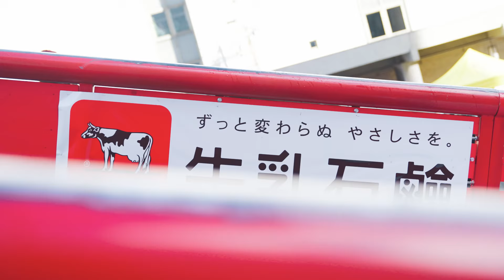【COWDAY STREET 2024丨1分間ハイライト】世界初！？お寺で開催のスノーボードストリートイベント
COWDAY STREET 2024、初のお寺開催となったスノーボードストリートの全容と盛り上がったシーンを約1分にまとめました！あらためてご来場・ご視聴誠にありがとうございました🙏

【出場プロライダー】
Zeb Powell (US)
相澤 亮
大塚 健
米野 舜士
荻原 大翔
国武 大晃
山田 悠翔
小川 凌稀
戸田 真人
濱田 海人
宮村 結斗
石原 晴菜
高森 日葵
Grace Warner (US)
藤川 桃華
芳家 里菜

【ジャッジ】
田中陽
関功
高尾翔馬

【協力】
本願寺津村別院（北御堂）

【後援】
大阪市
公益財団法人　大阪観光局
一般社団法人　船場俱楽部
一般社団法人　御堂筋まちづくりネットワーク
船場センタービル連盟
せんば心斎橋筋協同組合
心斎橋筋北商店街振興組合
愛日連合振興町会
船場連合振興町会
久宝連合振興町会

【COWDAYとは】
2015年から開催しているスノーボード界全体の発展を目的とした日本最大級のスノーボードコンテスト。『COWDAY SLOPE』『COWDAY FILM』『COWDAY SNOW CREATIVE FEST』など、スノーボードのさらなる普及と振興、選手の活躍の場を作ることを目的に、オフシーズンを含め、年間を通したCOWDAYシリーズのイベントの主催をしています。